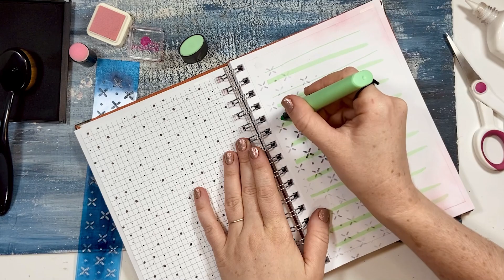CRIANDO UMA COLAGEM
Bora fazer arte?  Uma colagem recheada de recorta e cola

( e só isso, mas ficou alguma dúvida? Me deixa um comentário que eu respondo)